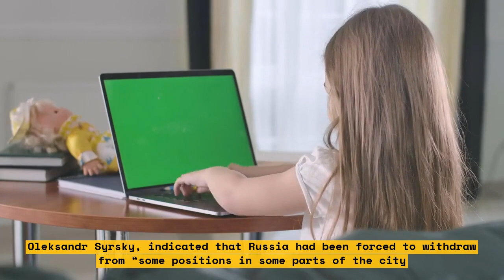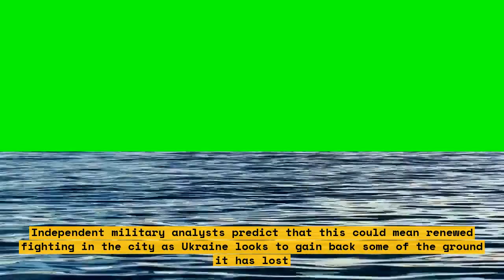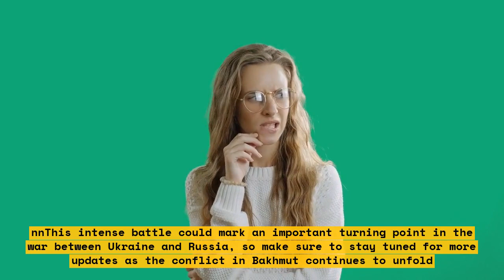Ukraine and Russia Disputed Gains in Bakhmut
In this video, we explore the ongoing dispute between Ukraine and Russia concerning their gains in Bakhmut, a region important to both sides. Bakhmut is one of the main focal points of the decades-old conflict between the two states, and understanding this debate is key to understanding the situation in the region.\n\nWe’ll examine the historical context of the dispute and take a closer look at the current tensions. We’ll discuss the tug of war between the two over energy, territorial, and cultural matters dating back to the collapse of the Soviet Union and the subsequent divisions that were drawn in its wake. We’ll explore the security, political, and economical implications of the diverging claims.\n

Finally, we’ll try to understand why the situation has gone unresolved for so long and what options there may be for a resolution.

Topics Covered in this Video:
- Historical context of the dispute
- Current tensions
- Implications of diverging claims
- Security, political and economical implications
- Possible options for a resolution